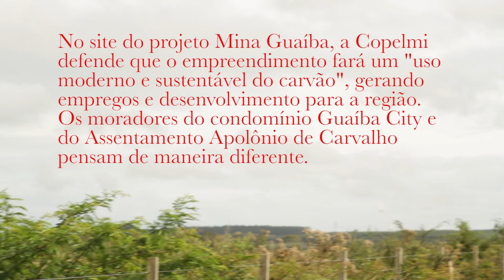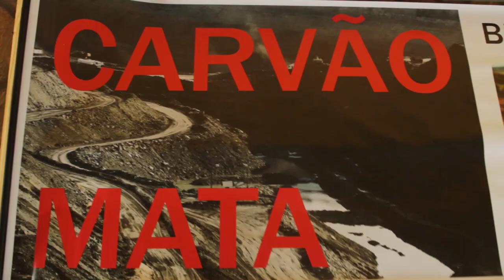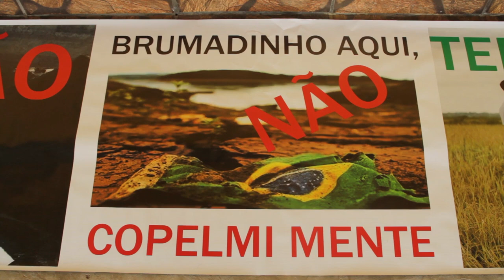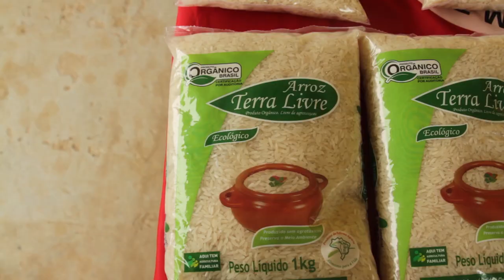Comunidades contra a Mina Guaíba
Sinopse: Moradores do condomínio Guaíba City e do Assentamento Apolônio de Carvalho, comunidades vizinhas ao empreendimento, contam sua perspectiva sobre a Mina Guaíba. Ao contrário do que divulga a empresa Copelmi, os moradores da região denunciam os riscos do projeto de mineração de carvão para a natureza, para a economia e para a qualidade de vida dos moradores da grande Porto Alegre.

Ficha técnica:
Imagens e edição : Bruno Pedrotti
Captação de áudio: Clementine Marechal
Reportagem: Marco Weissheimer (Sul 21), Clementine Marechal e Bruno Pedrotti.